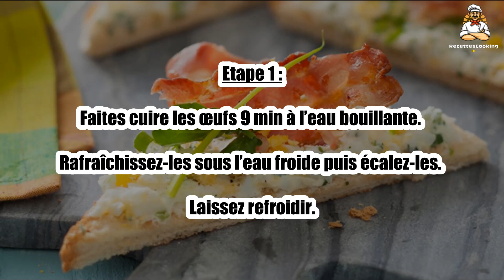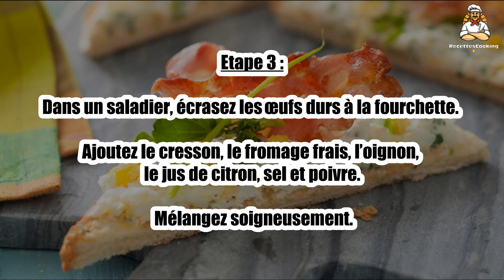Recette : Triangle de pain de mie aux œufs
Bonjour à tous, aujourd’hui recettescooking.com vous présente la recette suivante : Triangle de pain de mie aux œufs

TEMPS TOTAL : 35 min
Préparation : 20 min
Cuisson : 15 min

Ingrédients :

4 Grandes tranches de pain de mie
4 Oeufs
1 poignée Cresson
60 g Fromage frais (St Môret)
1 cuil. à soupe Jus de citron
1 Petit oignon nouveau
8 fines tranches Lard
Sel
Poivre

Etape 1 : Faites cuire les œufs 9 min à l’eau bouillante.

Rafraîchissez-les sous l’eau froide puis écalez-les. Laissez refroidir.

Etape 2 : Nettoyez soigneusement le cresson. Supprimez les tiges épaisses pour ne garder que les feuilles, ciselez-les.

Nettoyez et hachez finement le bulbe et le vert de l’oignon nouveau.

Etape 3 : Dans un saladier, écrasez les œufs durs à la fourchette.

Ajoutez le cresson, le fromage frais, l’oignon, le jus de citron, sel et poivre. Mélangez soigneusement.

Etape 4 : Dans une poêle antiadhésive, faites dorer les tranches de lard.

Faites toaster les tranches de pain de mie et tartinez-les de la préparation aux œufs.

Etape 5 : Coupez-les en triangles et garnissez de lard. Servez sans attendre.

00:00 Recette : Triangle de pain de mie aux œufs
00:20 Informations sur le temps de cuisson
00:32 Ingrédients
00:46 Etape 1 : Triangle de pain de mie aux œufs
01:00 Etape 2 : Triangle de pain de mie aux œufs
01:16 Etape 3 : Triangle de pain de mie aux œufs
01:29 Etape 4 : Triangle de pain de mie aux œufs
01:43 Etape 5 : Triangle de pain de mie aux œufs

Triangle de pain de mie aux œufs ,
Egg sandwich bread triangle